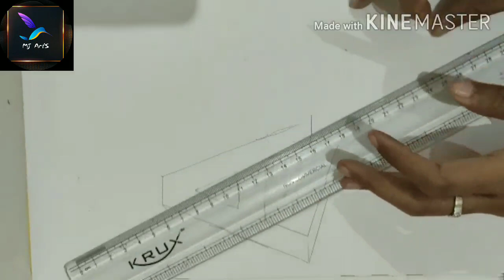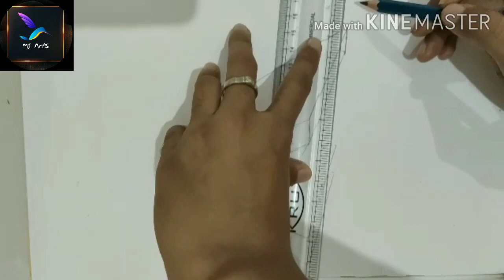How To Draw 3D Letter "A" | Drawing "A" With Help Of Pencil Color | Drawing Art By Mj Art'S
Also Follow The Instagram Account Of Mj Arts Youtuber & Nature Lovers :- @mj_arts_youtuber & @naturexpro

We can learn from this video how to make beautiful wallmate at home. you can make Paper wallmate at home . it's a homemade paper wall hanging with help of waste products . Making Paper wallmate Step by Step with me.

Different Crafts That I Make In My Video Are As Follows :-
Paper craft
Paper wallmate
Wallmate
Craft
Handycraft
Handmade things
Wall hanging
Wall decor
Wall hanging
Wall hanging craft
creative diy craft
creative flower making
rose flower making
diy origami wallhanging craft
easy home decor ideas
flower making craft ideas
kagojer ful
designer idea
home decor
Room decor
Homedecoretingidea
Cool idea you should know
Bottlereuse
Newepapercraft
Ful banano
paper room decor
home decoretion ideas
Ghor shajano jinish banano
white paper wallhanging
White paper Wallhanging craft
flower making
Nice and beautiful craft
Diy decoretive craft
Showpiece making
easy diy
craft ideas with colour paper
Craft ideas christmas decor
Flower making with cardboard
Handmade craft
5 minute craft ballon tricks
how to make craft out of waste
soap packet craft
Wall showpiece craft
Cardboard craft
Diy art and craft
Home decorated with cardboard
Easy room decor
Colouring paper craft
mind blowing craft
Mind blowing room decor
Easy flower making at home
girls craft kits
paper crafts
paper crafts to do at home
decoration ideas
decorations for your room
diy projects
kids craft ideas
Awesome DIY
cement DIY
how to make an aquarium
concrete aquarium
cement aquarium
Kuch sikho
Simple rangoli
Easy rangoli
tricks and ideas
creative ideas
Underground house
swimming pool
Amazing aquarium making
Fishing pond making
Aquarium decorating
Waterfall ideas
Making showpiece